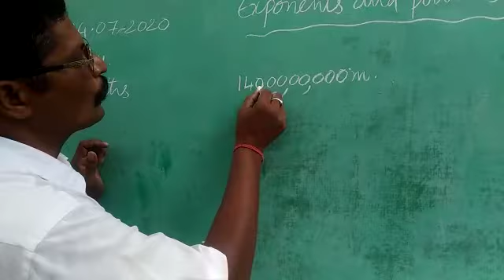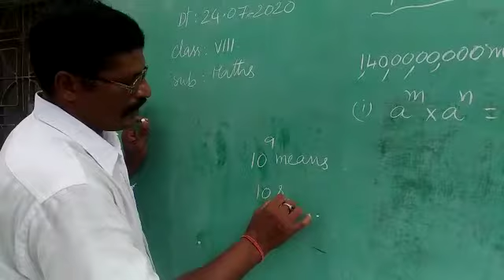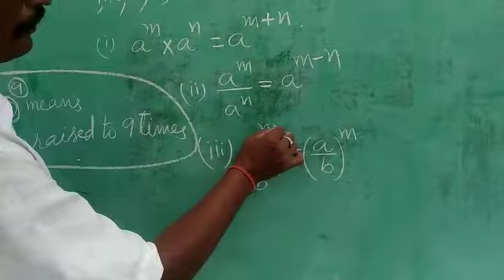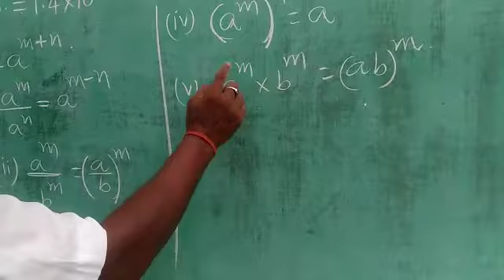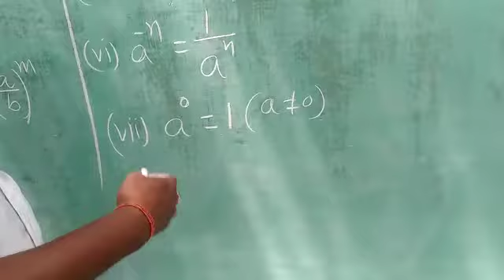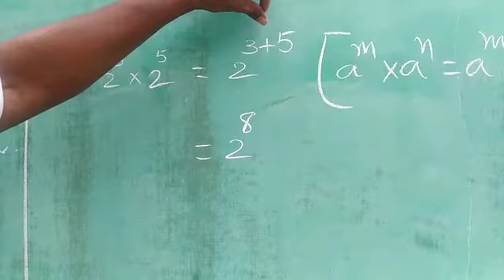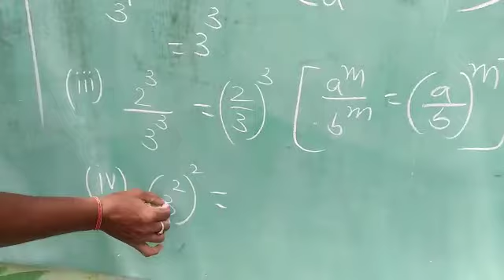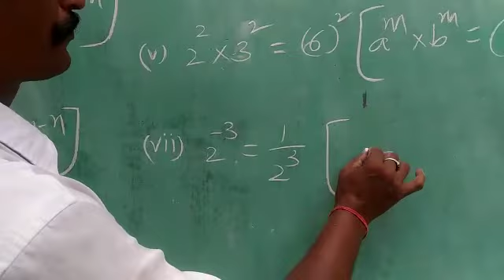8th Mathematics - Exponents and powers 24.07.2020